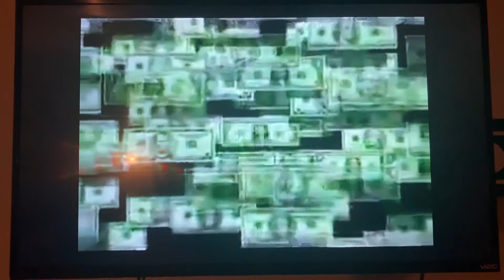Excerpt from “Esoteric Agenda” Agenda 21 end game.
Excerpt taken from “Esoteric Agenda”
Agenda 21

“When the credit runs out the game will stop.”
Marriner Eccles

“The illusion of freedom will continue as long as it’s profitable to continue the illusion.  At the point the illusion becomes to expensive to maintain, they will take down the scenery, they will pull back the curtains, they will move the tables and chairs out of the way and you will see the brick wall at the back of the theatre.”
Frank Zappa

“If you want an education hit the library, if you want to get laid go to college.”
Frank Zappa

30 trillion past bankruptcy... keep on trucking/voting/consenting!

1 minute